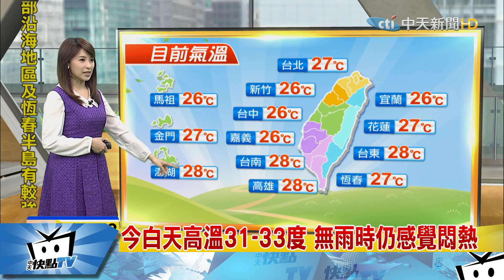20170905中天新聞 【氣象】菲東熱低有機會成颱 不排除今發海警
就算無海警也會發「熱低特報」，要注意熱低距台700多公里，若輕颱為17號谷超，熱低發展結構差，可能在輕颱下限徘徊，最快今天午後，發海警或熱帶低壓特報，影響時間為今天-週四，東部南部雨較大，今明兩天中部以北也有陣雨，雨具備用，今明午後雨偏山區，週四午後雨區擴大，風漸轉強，明後天東部南部沿海有長浪，入秋囉!今年第一道北方鋒面本週靠近，週五晚到週六，鋒面北方掃過，北部雲多，逐漸有秋天感覺，各地高溫將略為下降，今白天高溫31-33度，無雨時仍感覺悶熱，今宜花嘉義澎湖紫外線過量，其他高量，今起熱低或颱風影響，帶傘留意天氣變化。